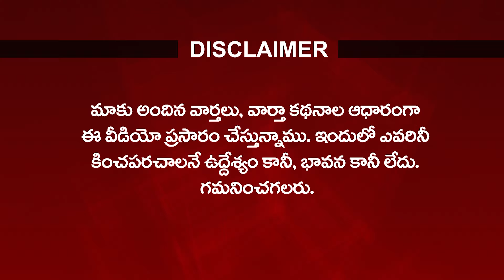SEC Nimmagadda Challenging Single Bench Verdict on Ration Vehicles | Nidhi Tv